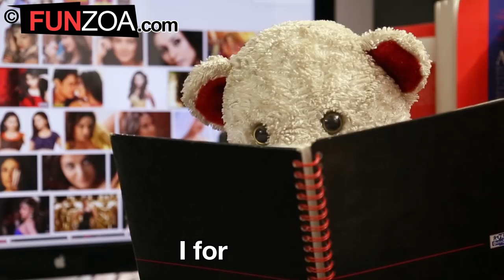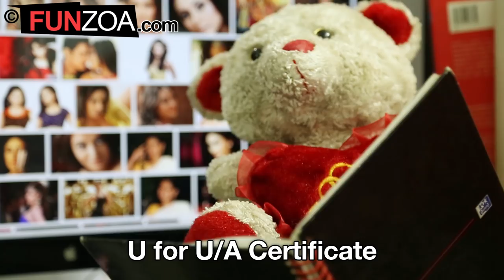FUNZOA VINE 1 |Teddy Learning ABCD At Bollywood Film School | Funny Filmy Meanings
Teddy Learning ABCD At Funzoa Film School, with Bollywood as her subject, on her first day. See what's her development. Wow, she is indeed a fast learner. Looks like she is into Hindi Movies as well. You say what do you think of her future prospects as an academic student at this movie school? After her internet fame with hit songs like "Koi mujhe pyar nahi karta", "tu online hai","life bekar hai" and etc, she is probably trying to add another career of films to herself. Well anyway enjoy her new ABCD of movies.
🎤 Microphone Stand

This funny hindi video and concept is copyright of Funzoa, 2013. ;)
Hindi joke for friends, Hindi joke., hindi videos funny